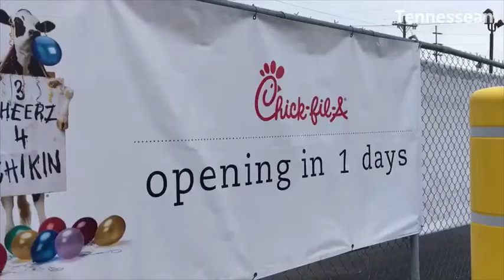A look inside the new Chick-fil-A store in Nashville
Take a peak inside the new Chick-fil-A in Nashville